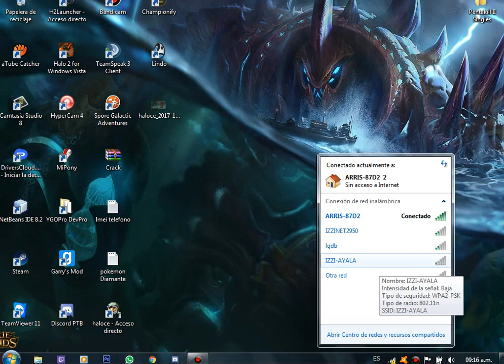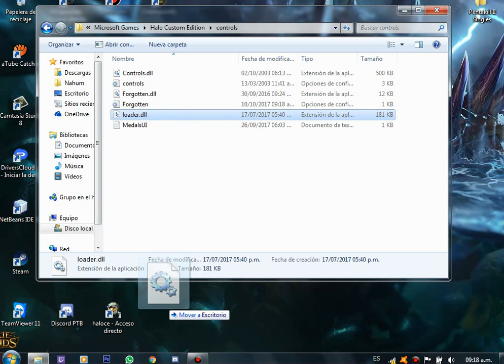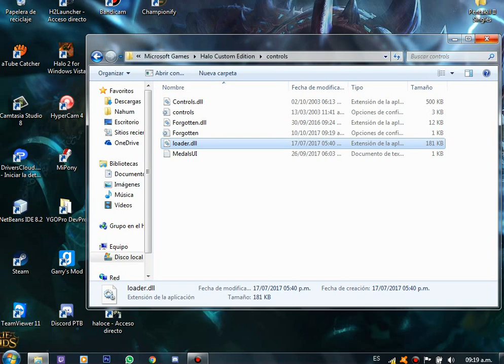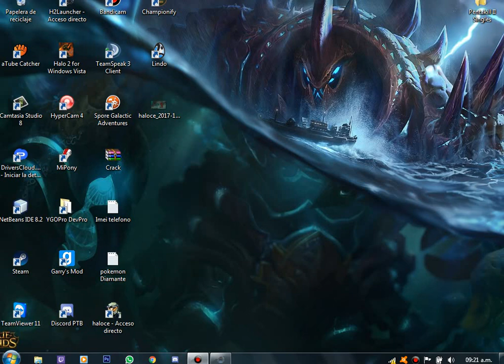como solucionar errores al jugar offline Halo CE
Es un consejo muy corto y simple ya que solo es quitando el HAC2 pero de todas formas es algo que no muchos saben.